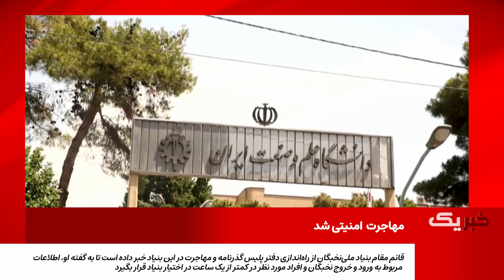خبر یک بخش اول سه‌شنبه 1 اسفند